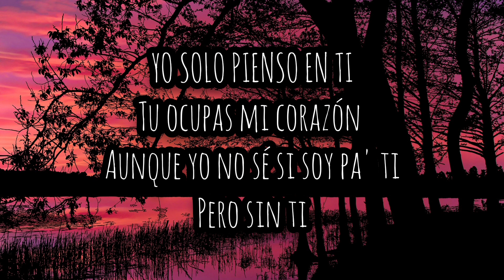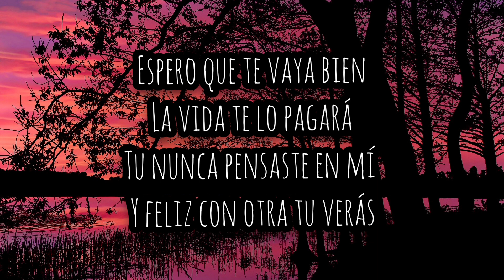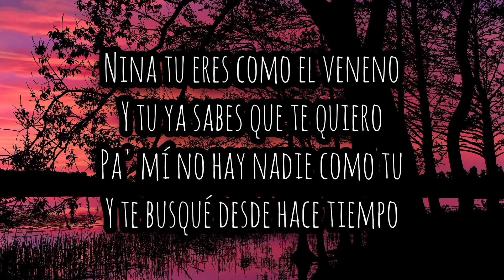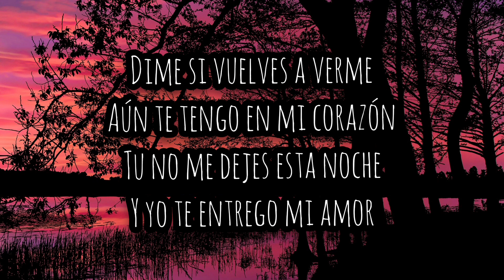KEEN LEVY, DEMARCO FLAMENCO - DIME SI VUELVES (letra/lyrics)🎶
Video Lyrics for 'dime si vuelves' by keen levy and demarco flamenco

➡️Prod. by Chus Santana:
❕Letra/Lyrics:

YO SOLO PIENSO EN TI
Tu ocupas mi corazón
Aunque yo no sé si soy pa' ti
Pero sin ti

Agua que cae en mi ventana
Me siento prisionero en la mañana
Mi refugio.. debajo de la almohada
Y ya sé..

Nina tu eres como el veneno
Y tu ya sabes que te quiero
Pa' mí no hay nadie como tu
Y te busqué desde hace tiempo

Desde hace tiempo

Dime si vuelves a verme
Aún te tengo en mi corazón
Tu no me dejes esta noche
Y yo te entrego mi amor x2

Keen levy 'la esencia'
Mami, contigo no hago yo las paces
Te acordaras de mi cuando te falle
Y seguro llorara por mí

Pero contigo, contigo, contigo
Ya no vuelvo a creer en el amor ni en cupido
Tu me delatas y me das castigo

Espero que te vaya bien
La vida te lo pagará
Tu nunca pensaste en mí
Y feliz con otra tu verás
Dicen que todo lo cura el tiempo
Que las heridas se las lleva el viento
Y yo ya estoy curado de tanto tormento
Dicen que el karma llama a tu puerta
Si tu juegas y no pagas tus cuentas
Espero que algún día tu te arrepientas

Desde hace tiempo

Y yo te entrego mi amor

Chus Santana
Demarco flamenco
Oh, oh, ophion agencia
Oh, oh, ophion agency
Tu fuiste mala